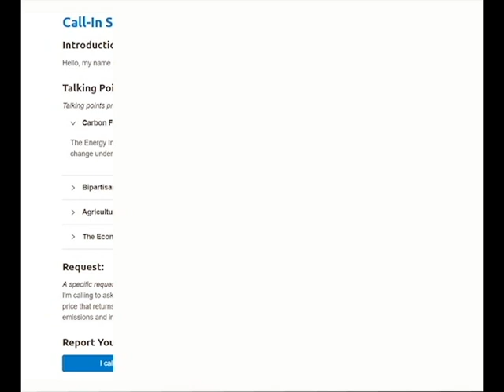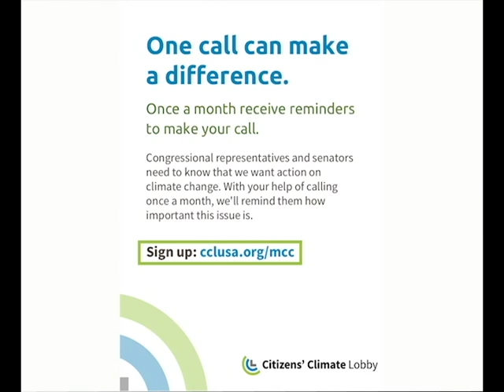Monthly Calling Campaign Promo for Kentucky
CCL volunteer Janet Hackman shows us how easy it is to call your member of Congress using CCL's Monthly Call Congress Campaign.   Video thanks to Vasudha Deshpande!